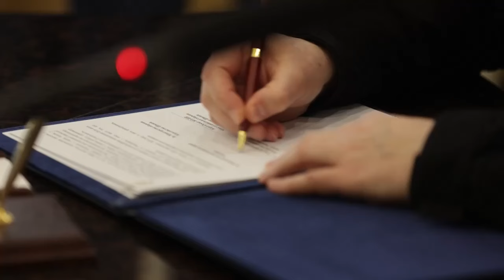До МВС України прибув Міністр цивільної оборони Королівства Швеція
Радий вітати в МВС України Міністра цивільної оборони Королівства Швеція Карла-Оскара Боліна

Ця зустріч стала важливим кроком у зміцненні співпраці між нашими країнами у сферах цивільного захисту, протидії гібридним загрозам та розмінування. Обговорили й поглиблення взаємодії у питанні безпілотної авіації.

Цей документ – свідчення спільного прагнення розвивати продуктивне партнерство задля подолання безпекових загроз.

Окремо хочу подякувати за надану допомогу підрозділам системи МВС від Уряду Швеції на суму 9 млн євро.

Йдеться про два судна з устаткуванням, які будуть передані підрозділам Держприкордонслужби України, а ще про 40 тисяч захисних масок та респіраторів, які використовуватимуть рятувальники.

Дякуємо за підтримку. Обʼєднуємо зусилля задля безпеки в Європі